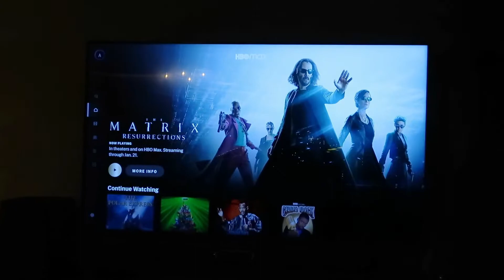VLOGMAS WEEK 3 | Cleaning, date night & wedding band shopping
Happy Holidays to my Youtube family!!! I'm so lucky to have you all in my life. Wishing you all a very very VERY happy holidays!

AMAZING BEAUTY HAIR (hair extensions)
$15 off code: ABHBoss

LIQUID I.V. (hydration drink products)

PARADE (comfy underwear and bras)

SMART UV STERILIZER (sterilizer box)